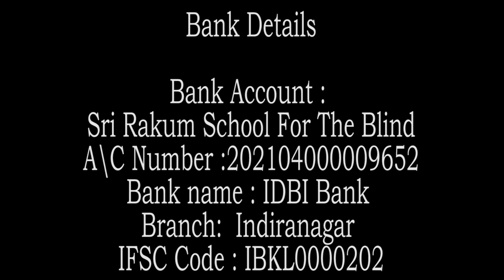Zen story :2 {Part - 1} by Swami Rakumjee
Swami Rakumjee 1187th  on Zen story : 2{ Part - 2}.